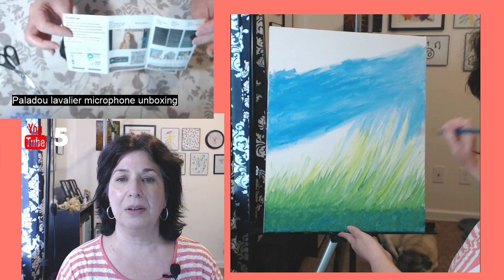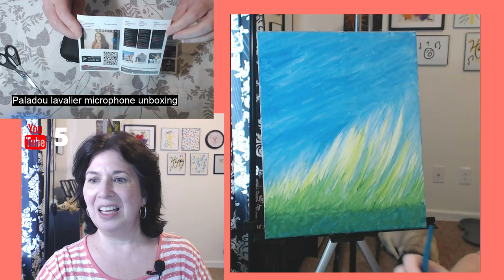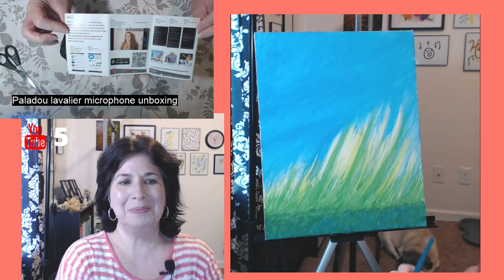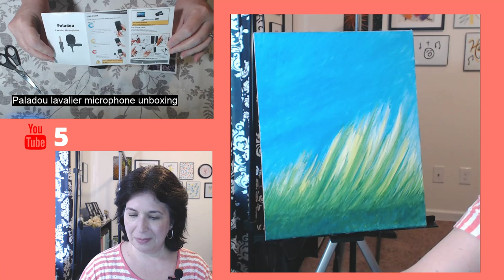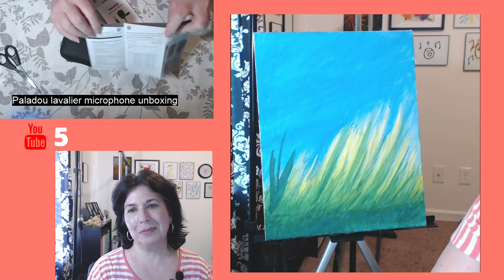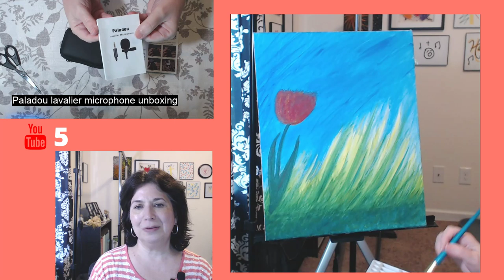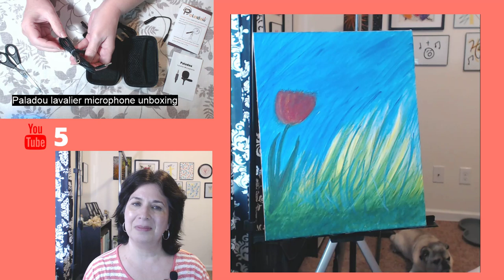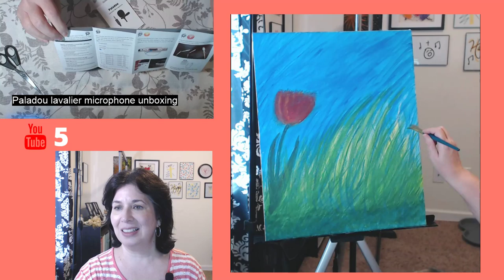Anna Rammel Live with Painting & mic unboxing | nightbot song request playlist and loots!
Unboxing of the Paladou lavalier microphone while using this awesome microphone live!
there is a coupon on this order page for %5 discount

painting on canvas by Anna Rammel titled "Single Flower"

Streaming OBS Streamlabs

Please send me a loots message, too!

!commands
!loots
!songs
!title

how to request a song:
!songs with name of song, for example
!songs Ave Maria

Here is the song list:
"It Is Well With My Soul" A cappella
Abide With Me
Amazing Grace first verse
America The Beautiful Karaoke
Anna Rammel sings Ja Da | Piano performance by Richard McKinney
Ave Maria
Crown Him With Many Crowns
Dear Lord by Anna Rammel
Faces song lyrics by Anna Rammel
Hello Love an original love song for your sweetheart
I Am Worthy | Original song by Anna Rammel and Michael Peters
I Love You Truly
It Is Well With My Soul piano instrumental
Joyful, Joyful, We Adore Thee
Just As I Am (hymn)
Let Me Call You Sweetheart
Let's Go lyrics by Anna Rammel
Minuet in G Piano Instrumental
O Mio Babbino Caro | piano accompaniment Free Pianist
Ombra mai fu in voice recital
Originals mash up by Anna Rammel
Scarborough Fair sung by Anna Rammel, guitar performance by Jack Isidore
See You Again original music by Tak Fullhouse & lyrics Anna Rammel
Since I Journaled lyrics by Anna Rammel
Take Me Out To The Ball Game
The Star-Spangled Banner Karaoke
Tired But Inspired (My Lord) lyrics & vocals by Anna Rammel for Stafford challenge
We're On Our Way to Pahrump original song | Good News Travelers journey to Pahrump
When Johnny Comes Marching Home Karaoke
Work On Your Dream by Anna Rammel

About my channel:
I sing, write songs, do artwork, unboxing/reviews, collaborations, live streams, play piano and karaoke. If you would like to do a collab with me just ask!

$5 discount on qualifying items until May 31, 2019

Anna Rammel
2441-Q Old Fort Pkwy #328